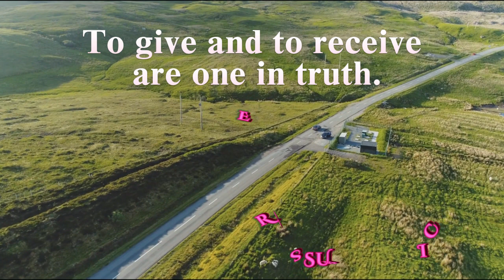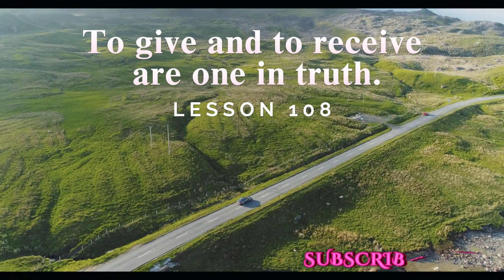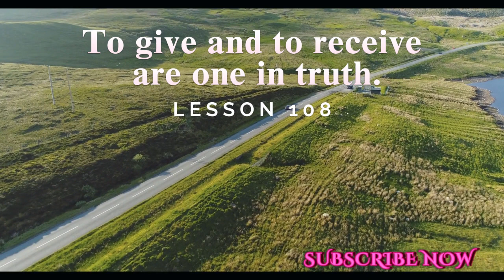A Course In Miracles Lesson 108 Meditation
To give and to receive are one in truth.